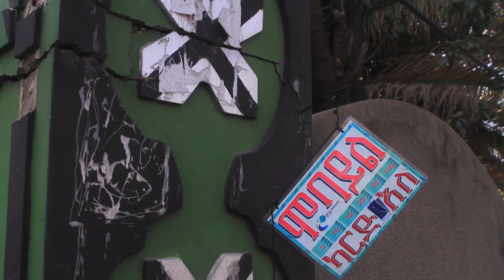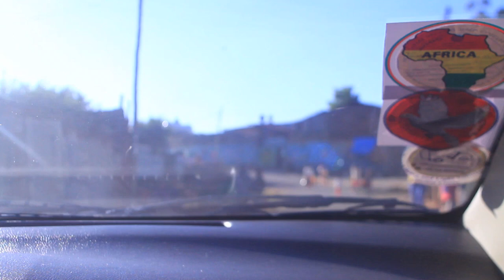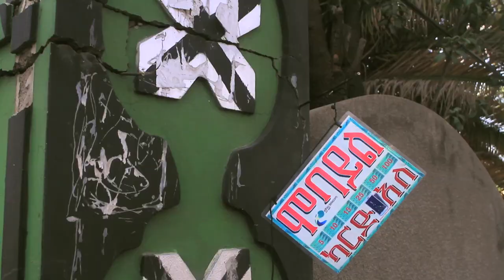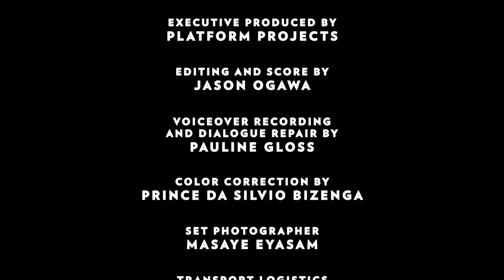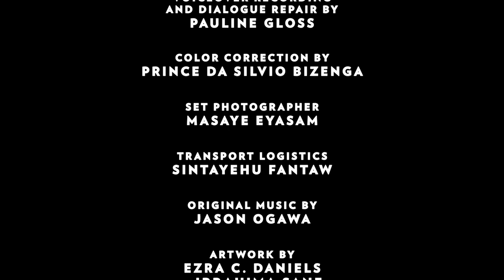GARDIENNE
While in Addis Ababa, Ethiopia for the Addis Foto Fest in 2016, I became inspired by the skateboarding and graffiti lifestyle of the city. Gardienne is the result of that inspiration.

This photo series and experimental narrative film tell the story of coming of age in Entoto, an impoverished neighborhood of Addis Ababa. It aims to present the possibilities that positivity, creativity, and sports can create against all odds and the extraordinary power of women to encourage and improve communities.

I met Muluken and Lukas, two young skaters, on the streets and used them as models to showcase the lifestyle and graffiti of Entoto. The second part of the photo series was shot on the streets of LA in 2017 with Israel Dejene, founder of Megabiskate in Entoto (photos not yet featured online). The experimental film portion of Gardienne is meant to transport the viewer to the neighborhood and demonstrate, in yet another way, the power that comes from skateboarding and inspirational, strong women.

Film sound and editing by Jason Ogawa